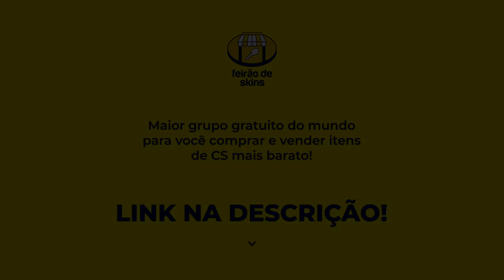OS MELHORES CLUTCHES DE 2021 (Parte 2) (S1mple, Kscerato, Zywoo, Hardzao, Nexa...) (CS:GO)